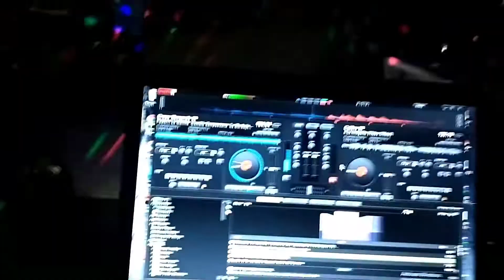un Poco de la fiesta del sabado con la Gente de guerrero